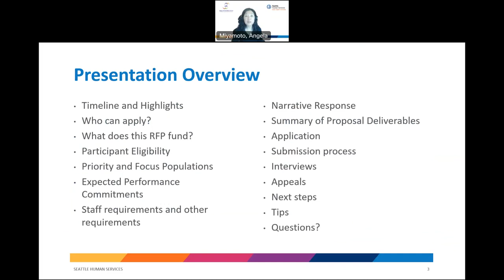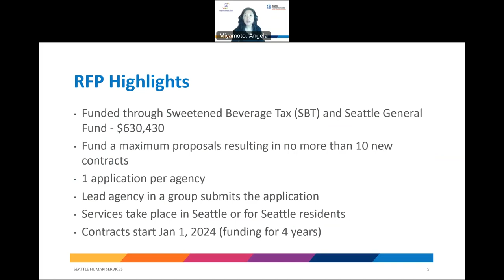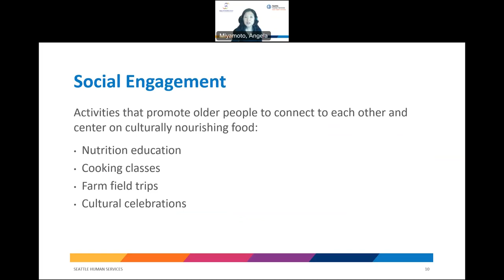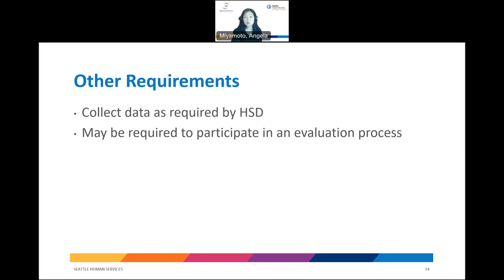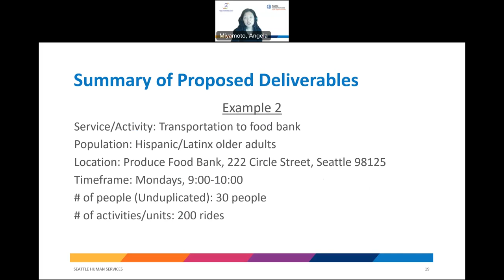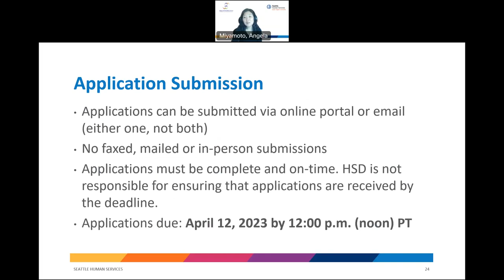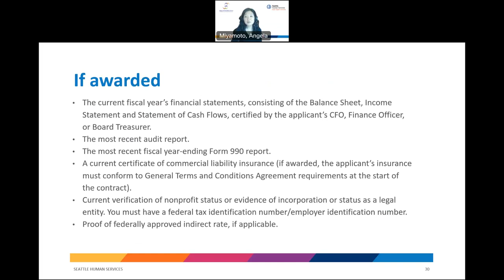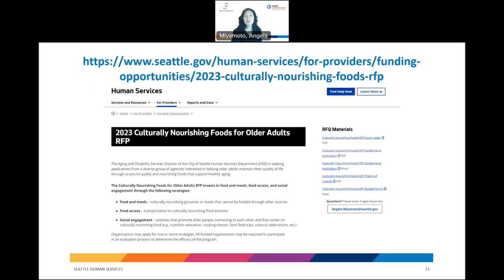2023 Culturally Nourishing Foods RFP InfoSession Recording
HSD's Aging and Disability Services (ADS) Division is seeking applications from a diverse group of agencies interested in helping older adults maintain their quality of life through access to quality and nourishing foods that support healthy aging.

The Culturally Nourishing Foods for Older Adults RFP invests in food and meals, food access, and social engagement through the following strategies:

**Food and meals – culturally nourishing groceries or meals that cannot be funded through other sources
**Food access – transportation to culturally nourishing food activities
**Social engagement – activities that promote older people connecting to each other and that center on culturally nourishing food (e.g., nutrition education, cooking classes, farm field trips, cultural celebrations, etc.)